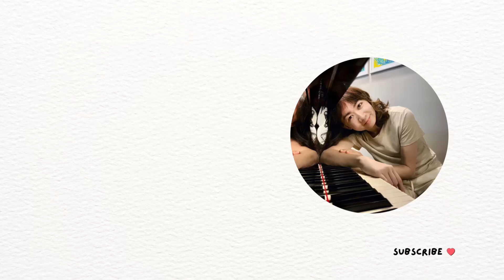Songs from Secret Garden (Secret Garden) KUANSIEW Piano Cover